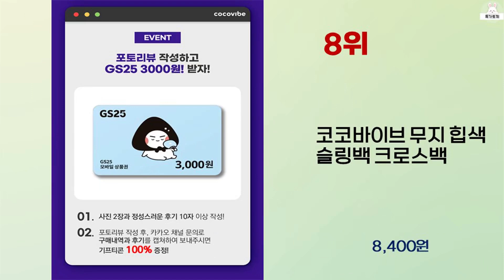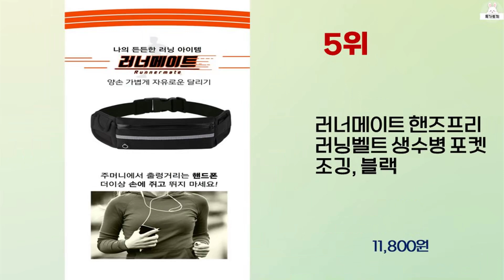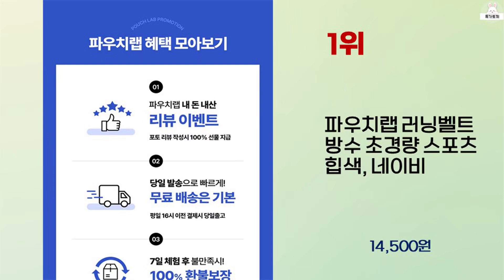2024년 하반기 가성비 좋은 힙색 BEST 10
2024년 하반기 가성비 좋은 힙색 10가지를 소개해드립니다.

10위 : 파우치랩 러닝벨트 방수 초경량 스포츠 힙색, 블랙

9위 : 코코바이브 남녀공용 힙색 크로스백 슬링백

8위 : 코코바이브 무지 힙색 슬링백 크로스백

7위 : 칼루티 런닝가방 런닝힙색 자전거가방 방수 흠집 방지원단, 그레이

6위 : 아디다스 남여 에브리데이 크로스 힙색 가방 (PGN짐쌕가방 지급

5위 : 러너메이트 핸즈프리 러닝벨트 생수병 포켓 조깅, 블랙

3위 : 흠구샵 남여공용 커플 슬링백 방수 메신저백

2위 : 핏페이스 힙색 힙백 크로스백 슬링백 웨이스트백 판다

1위 : 파우치랩 러닝벨트 방수 초경량 스포츠 힙색, 네이비

 감사합니다